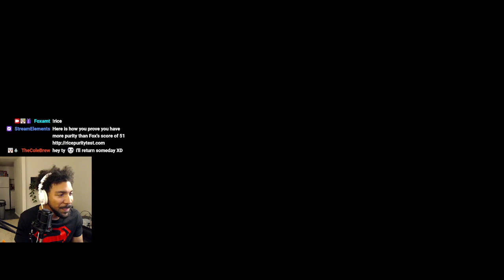[Rogue] The Last Faith First Play (Day 8) Pt 5 | Foxamt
Join Foxamt on his first playthrough in The Last Faith. This is a 2D Souls-like Metroidvania. Has some characteristics similar to Blasphemous with the atmosphere and combat. Hes been enjoying it so far. This is Day 8 Pt [5/5]

This will be the Finale of the First Playthrough